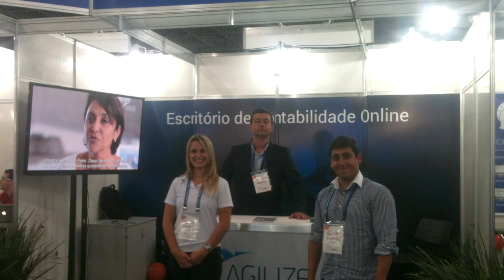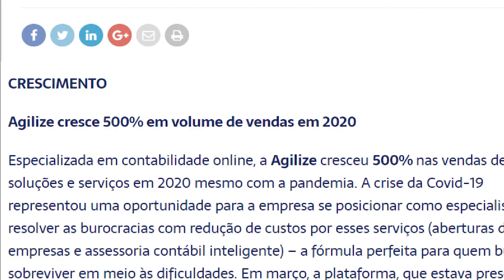Agilizers e seu recado para o FUTURO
Há 8 anos não imaginávamos que tudo isso iria acontecer. Gravamos uma mensagem para o futuro e finamente ele chegou! Nos mostrando o quanto é importante acreditar! A primeira Contabilidade Online do Brasil veio  para ficar!

Quer conhecer os nossos serviços?
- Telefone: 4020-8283